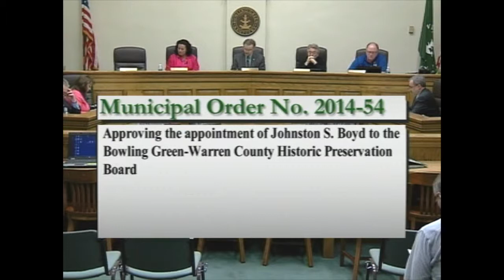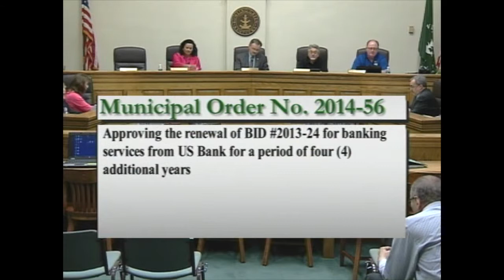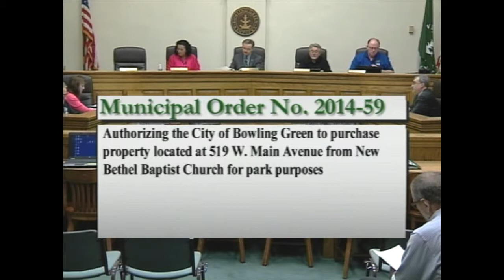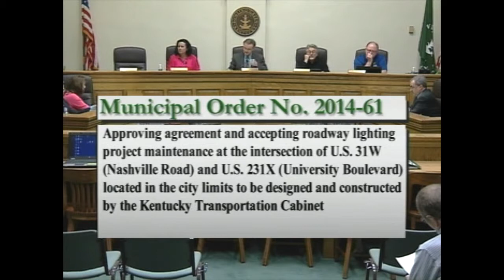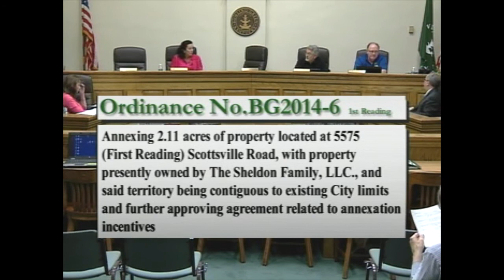4/1/14 Board of Commissioners Regular Session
The Board of Commissioners Regular Session from April 1, 2014